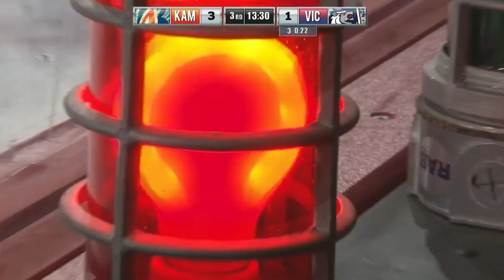HIGHLIGHT OF THE NIGHT || Logan Stankoven || Feb. 15, 2020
The kid is on fire! Kamloops Blazers rookie forward Logan Stankoven scores four times Saturday night to power his team in a playoff-clinching victory for the WHL Highlight of the Night!

Feeling social?